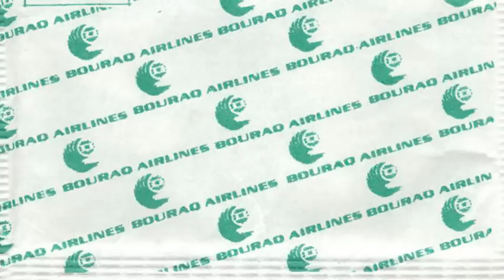Memories of Bouraq Indonesia Airlines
Bouraq Indonesia Airlines was an airline based in Jakarta, Indonesia. It operated regional and international services. Its main bases were Surabaya Airport, Soekarno-Hatta International Airport, Jakarta, with a hub at Sepinggan International Airport, Balikpapan. Bouraq ceased scheduled operations in July 2005 and issued staff termination notices March 2006 after prolonged financial problems and successive failures to seek new investors.

The Transportation Ministry in February 2007 delayed license revocation of 11 idle airlines, including Bouraq Indonesia Airlines, to give restructuring opportunities to the operators.
Code data

    IATA Code: BO
    ICAO Code: BOU
    Callsign: BOURAQ

History

The airline was established in April 1970. It was formed as a private airline corporation by Jarry Albert Sumendap and is wholly owned by the Sumendap family, as is Bali Air. Bouraq ceased operations in July 2005 and Bali Air in March 2005 after prolonged financial problems. In 2005, Bouraq flew from Jakarta to Yogyakarta, Surabaya, Denpasar, Kupang, Batam, Bengkulu, Banjarmasin, Balikpapan, Tarakan, Manado, Palu, and Makassar. 3 years before, Bouraq has visit Bandung, Semarang, Malang, Mataram, Palembang, Pangkal Pinang, Tanjung Pandan, Bandar Lampung, Pontianak, Samarinda, Gorontalo, Luwuk, and Ternate. Bouraq once operated international routes to Singapore, Tawau, Davao, and Bandar Seri Begawan.